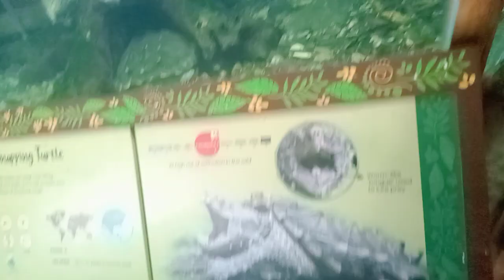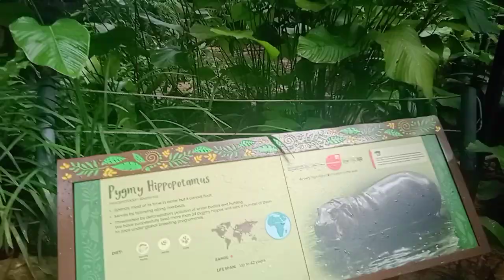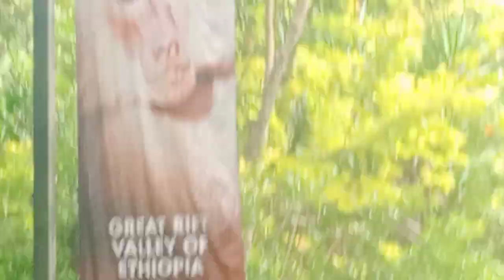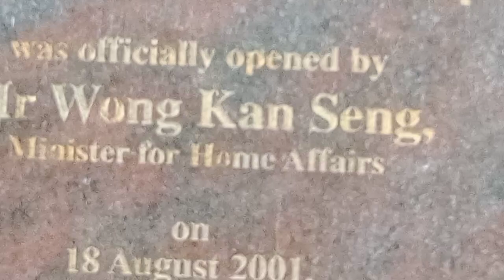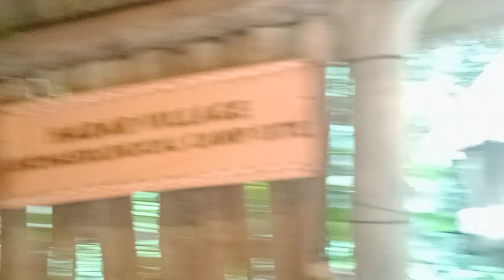HIPPO, BABOON AND OTHER WILD ANIMALS AT SINGAPORE ZOO